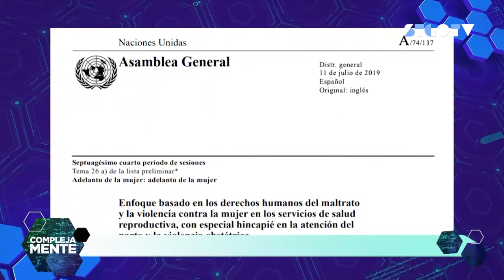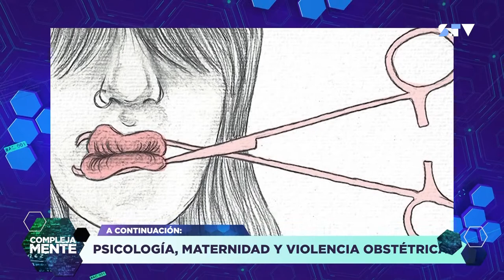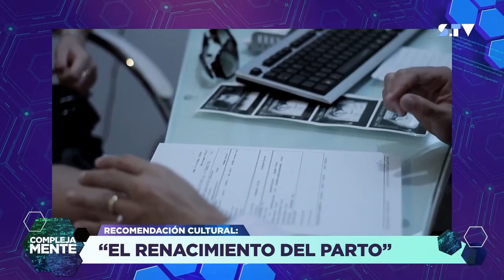COMPLEJAMENTE TEMPORADA 2 CAPÍTULO 3 - VIOLENCIA OBSTÉTRICA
La violencia de género puede tener muchas manifestaciones, pero apunta a un hecho concreto: las acciones u omisiones del personal de Salud que causen daño físico y/o psicológico a la mujer durante el embarazo, parto y puerperio. En este tercer capítulo hablaremos de este tema con Macarena Artigas, matrona del Observatorio de violencia obstétrica OVO Chile.

También el pasado 18 de agosto de 2020, la Cámara de Diputadas y Diputados aprobó en general el proyecto que promueve el parto respetado (conocido como Ley Adriana) y para hablar sobre esto nos acompañara Claudia Mix, diputada del partido Comunes, e impulsora de este proyecto.

Pero ¿De qué manera la salud mental se está haciendo cargo del acompañamiento de las mujeres en etapa de gestación y post parto? ¿Y cómo está abordando los casos en que han existido violaciones de los derechos básicos en salud reproductiva? Para ello hablaremos con Paula Martímez, Psicóloga y Educadora pre y perinatal Comisionada en políticas públicas en perinatalidad.

Complejamente, bajo la conducción del Dra. Ana María Fernández.